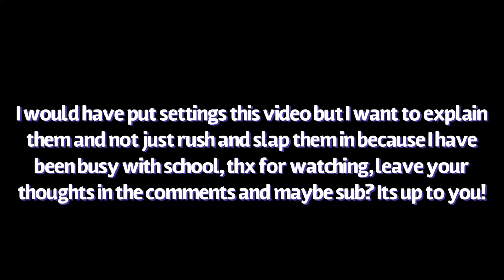Blossom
My last video did very well, over 100 views in one day and 200 in a week is crazy considering my inactivity a while ago and my shift from video categories so thank you! Please comment and maybe sub? It’s up to you!